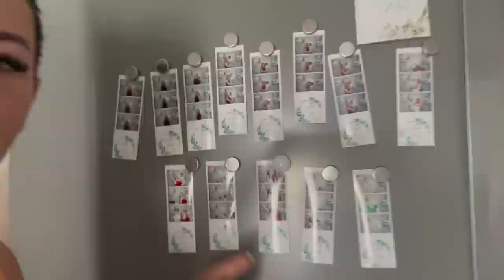Nach der Hochzeit l Family Brunch l Haar Routine l Auszeit von YouTube & Instagram?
-30% auf ALLES ab 49€ Mbw.